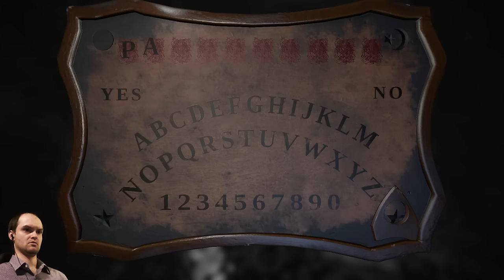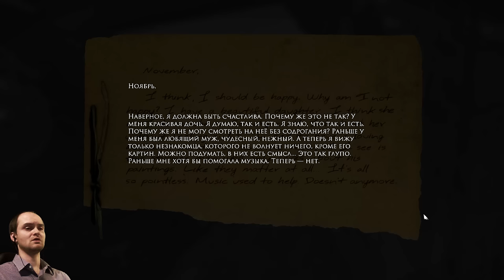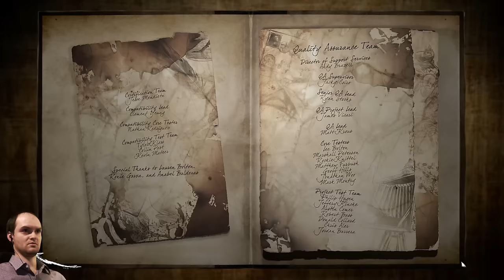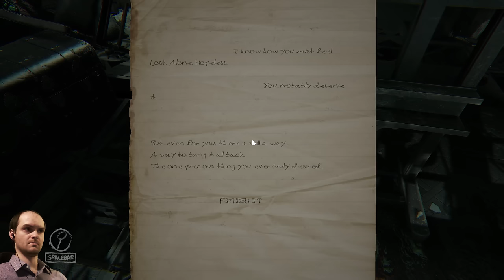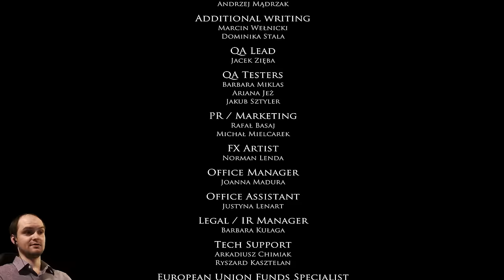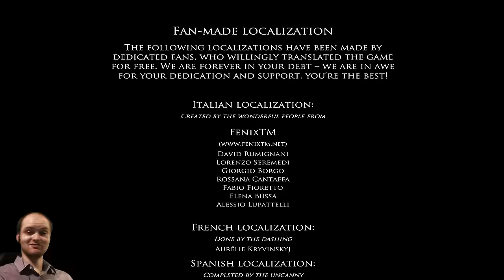ЗАКОНЧИ ЕЁ! ► Layers of Fear |6| финал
Игра Layers of Fear обзор и прохождение на русском. Финал. Атмосферный хоррор, пробирающий от головы до самых пяток.